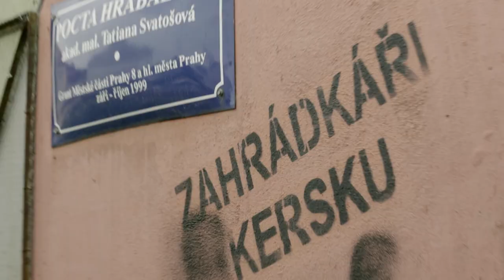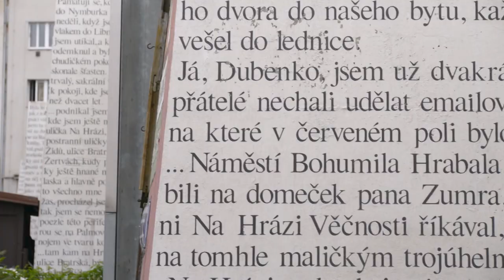Milovníci piva v pražských putykách I Masterchef I Nova I Nespresso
Martin protáhl Ondru po Praze, jak se mu to líbilo? TENTO BONUS NAJDETE TADY